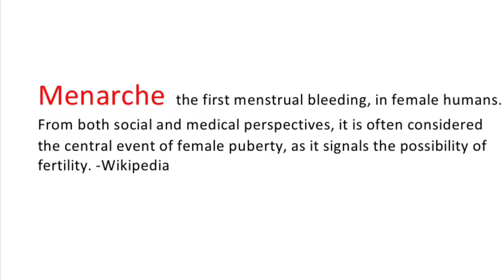How to use and Proper Disposal of Sanitary Pads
This video primarily aims on how to use sanitary pads and its proper disposal.
This video also includes the menstruation rituals we have done when we first had our menstruation or menarche. Please respect our culture. It might be superstitious for others, but it has been a tradition in my place. Though there is no scientific findings that is helpful, but it is already embedded in my culture. So please refrain from any disrespectful remarks,
This video also advocates that men should never be afraid to buy sanitary pads.
This video caters children who are transitioning into puberty, and also those who are young at heart.
We hope that you will learn something from this video.
English subtitled to understand some Bisayan language.

N.B. Please!!! DO NOT FLUSH YOUR USED SANITARY PADS IN THE TOILET! It can cause toilet clogs and might backflow! Please dispose it at the nearest trash bin following the proper sanitary pads disposal we just have taught you!
Good manners please darlings!